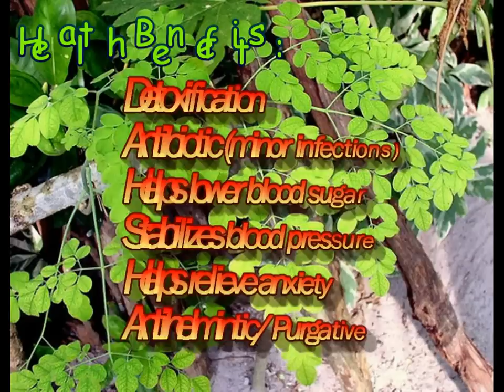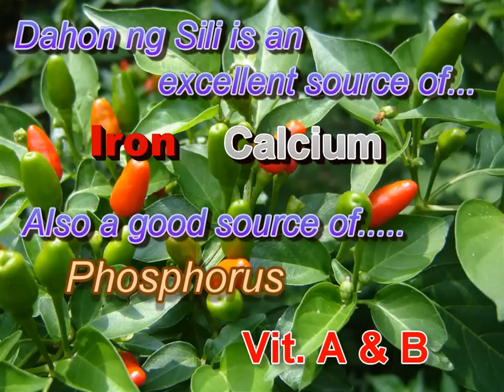First Vita Plus 5 Herbs.mpg